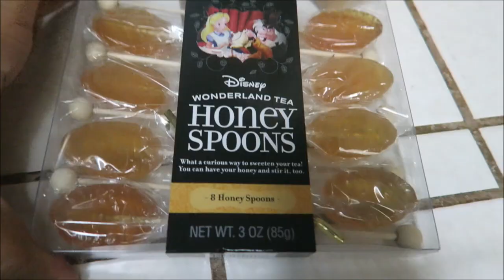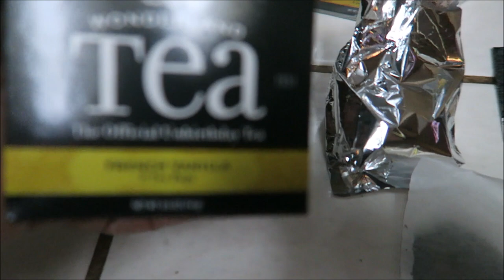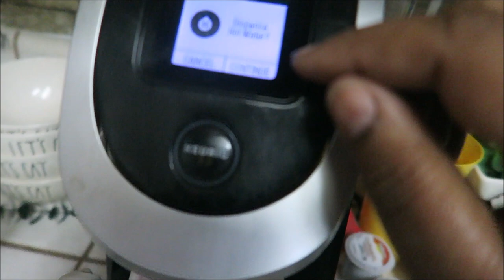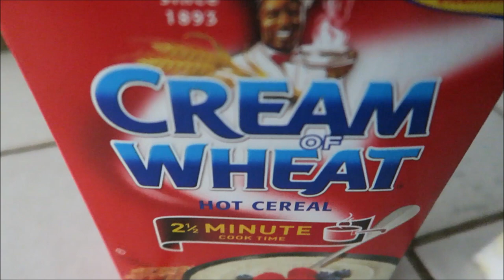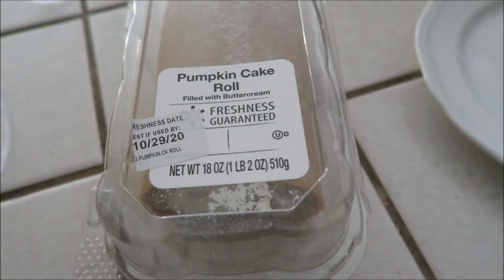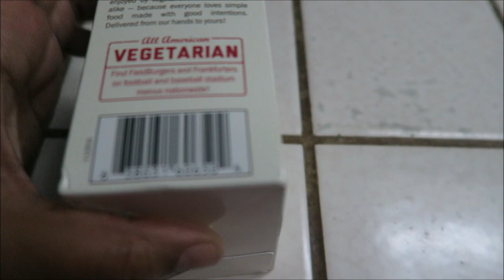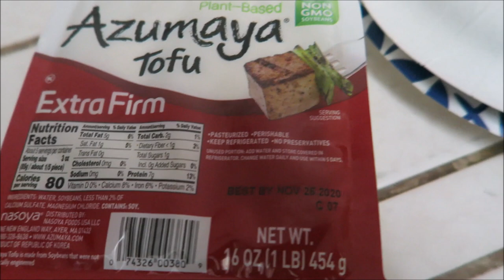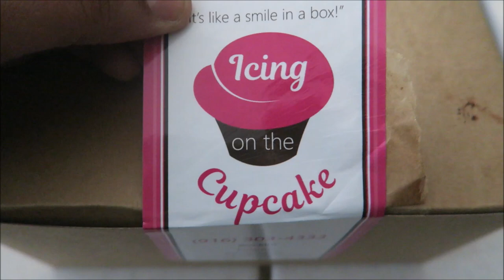I WAS EXPOSED TO COVID 😡